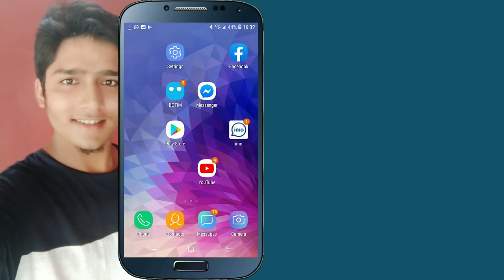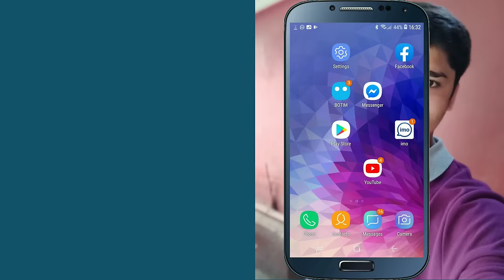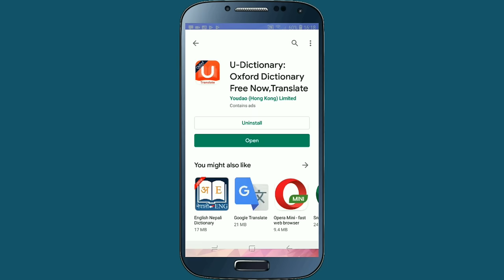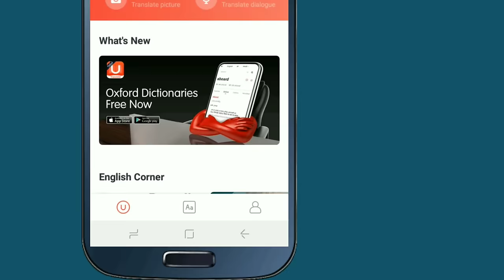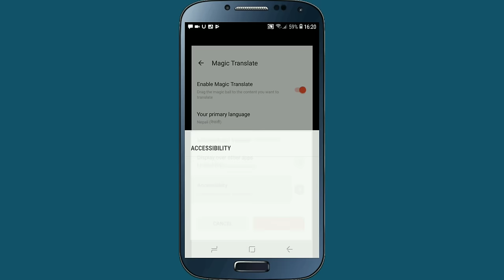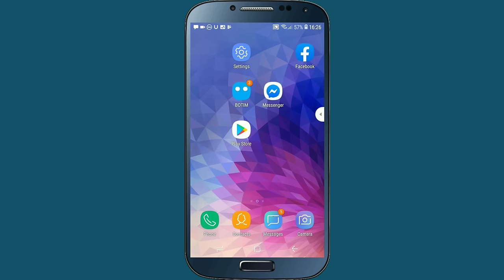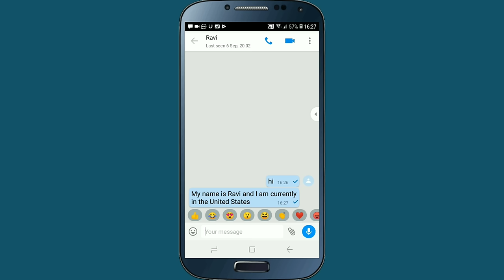English मा Chat गर्ने सजिलो तरिका सिक्नुहोस् | Best Nepali To English Translation App | By UvAdvice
in this video i am going to show you how can you chat in English , i mean that by using world best dictionary app which is call U Dictionary app , in u dictionary android app there was a new features added in 2019 and this new setting of U dictionary android app now you can easily translate any English Messages in Nepali and also chat with some one in english with knowing english , by using this new secret features of u dictionary app if you type messages in nepali then you can easily convert this message in English , so if you don't know english very well but you want to chat in english languages then this Nepali to English Translation U dictionary App is very helpful for you , so if all of you are interested to now about this then please watch this video end till.